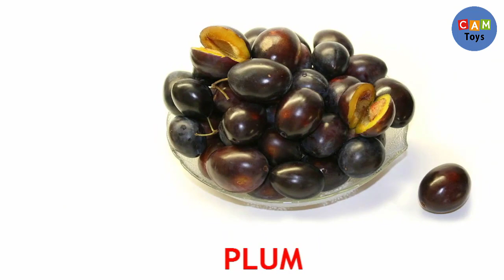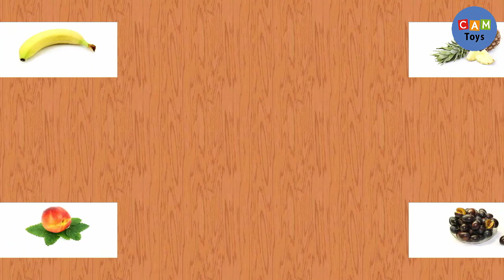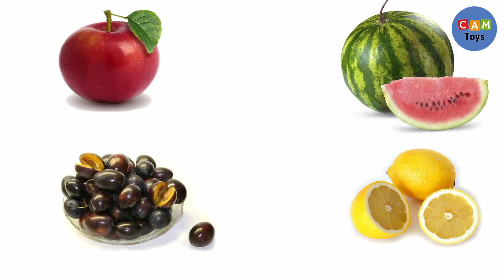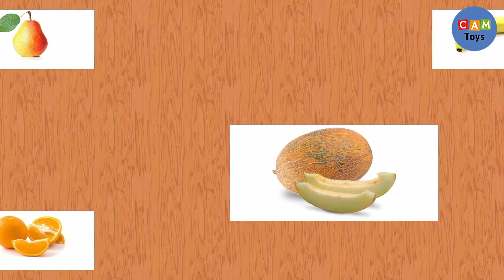Learning Name of Fruits with new Sound, New Lesson for new Students with new Animation video HD